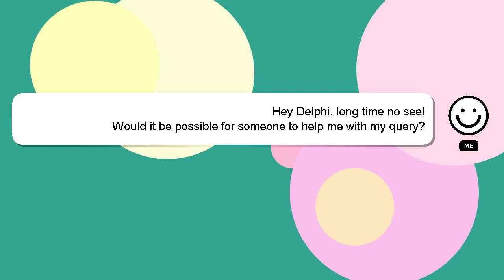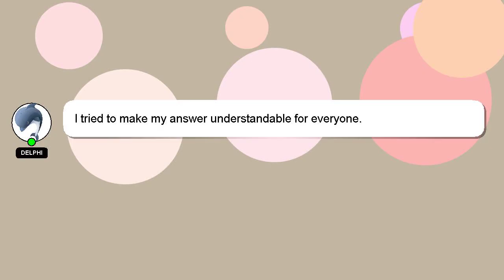How to change zawgyi to unicode in android?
Let me give you a brief introduction of who I am, Nice to meet you, I am Delphi. I help you answer your questions. - How to change zawgyi to unicode in android?

I welcome your comments and chats if you have more detailed queries. A 'heart' from me will be given to show my gratitude for your contribution.

*2 What we are experimenting :*